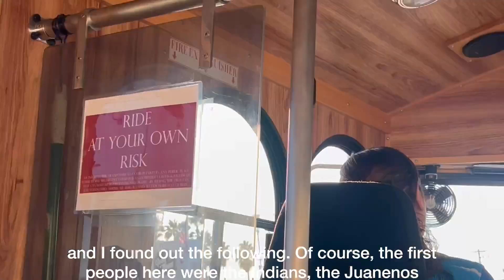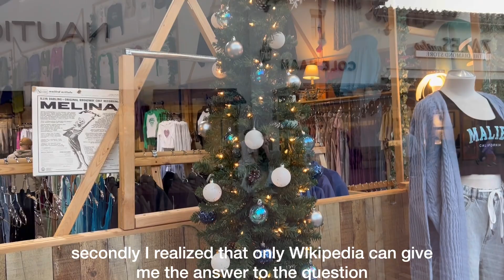Місто Святого Миколая в Америці. Сан Клементе. Каліфорнія. San Clemente. California. English titles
В Америці не знають, хто такий Святий Миколай. Попри те, що в Каліфорнії існує навіть містечко, назване біблейським іменем. Хто і чому його так назвав? Якою мовою розмовляють у заснованому іспанськими місіонерами поселенні? Коли і як тут розпочинають підготування до Різдва? Про все це ви дізнаєтеся з відео.